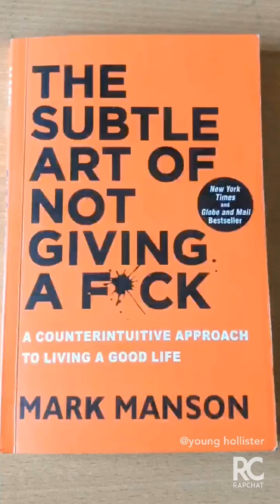Love ❤️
Young Hollister